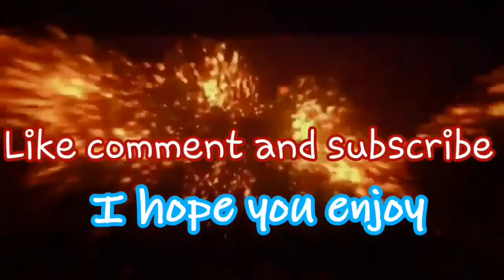Legit magic blanket